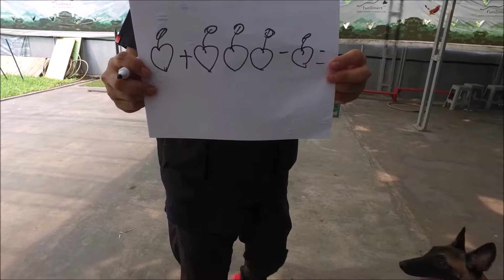BUZZ 8 BULAN